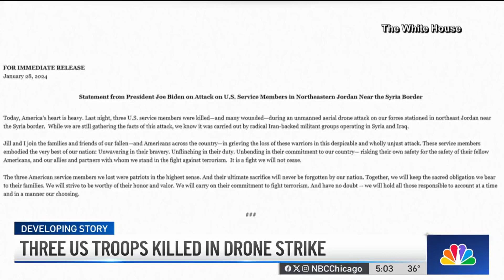Vigil honors 7 family members killed in Joliet shooting spree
Flowers, candles, balloons, pictures and memories filled West Acres Road in Joliet Sunday, one week after seven members of the Nance and Esters family were shot and killed by a relative. Courtney Sisk has the story.